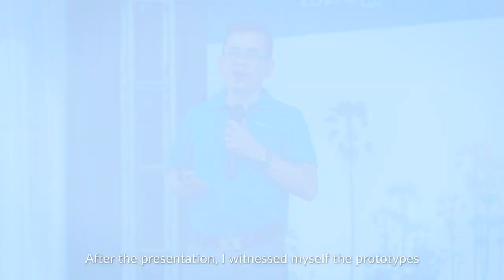ផ្ទះស្អាតជីវិតល្អ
បច្ចុប្បន្ននេះលំនៅដ្ឋាននៅតាមទីក្រុង និងទីប្រជុំជនកំពុងមានការរីកចម្រើនយ៉ាងខ្លាំង ខណៈពេលដែលលំនៅដ្ឋាននៅតាមទីជនបទនៅមានកម្រិតនៅឡើយ ។ អាចមានលំនៅដ្ឋានប្រកបដោយផាសុខភាពជាមួយនឹងការចំណាយតិចលើការសាងសង់គឺក្តីប្រាថ្នាចង់បានរបស់ប្រជាជនទូទៅ មិនថានៅទីក្រុង ឬក៏ជនបទនោះទេ ។ ដូចជា លោកពូ មួង សម្បត្តិ (ម្ចាស់ផ្ទះមេគង្គ) មុខរបរជាកសិករ នៅខេត្តតាកែវជាដើម បានសំរេចចិត្តជ្រើសយកផ្ទះមេគង្គធ្វើលំនៅដ្ឋានថ្មីរបស់គាត់ដោយមិនមានការរុញរា ក្រោយពីលោកពូទទួលបានព័ត៌មាន និងគុណភាពច្បាស់លាស់អំពីផ្ទះមេគង្គ ហើយគាត់សប្បាយចិត្តនិងការសម្រេចជ្រើសរើសរបស់គាត់ ដែលផ្ទះមេគង្គបានឲ្យជីវិតរស់នៅរបស់គាត់មានភាពប្រសើរជាងមុន ។
នេះគឺជាគោលដៅមួយដ៏សំខាន់របស់ផ្ទះមេគង្គក្នុងការរួមចំណែកអភិវឌ្ឍលំនៅដ្ឋានសម្រាប់ប្រជាជននៅតាមទីជនបទឲ្យមានភាពប្រសើរឡើង ។
សូមថ្លែងអំណរគុណដល់លោកពូ មួង សម្បតិ្ត និងបងប្អូនទាំងអស់ដែលបានគាំទ្រដល់ផ្ទះមេគង្គក្នុងការសម្រេចអោយបាននូវការរស់នៅប្រសើរឡើងសម្រាប់ប្រជាជនកម្ពុជានៅតាមជនបទ ។

Mekong Homes is proud and ready to walk on a long but inspiring journey which is “to create and build a better living for rural communities”.